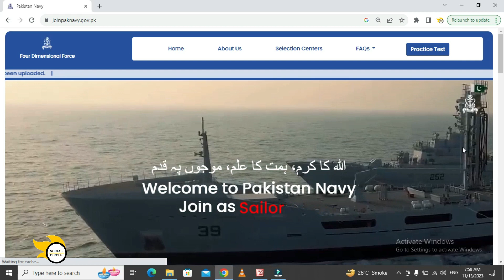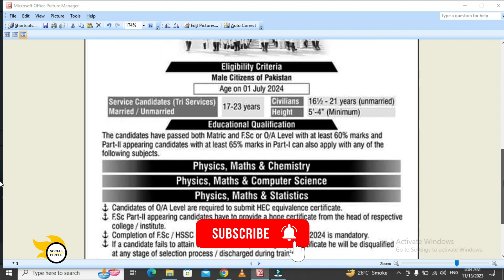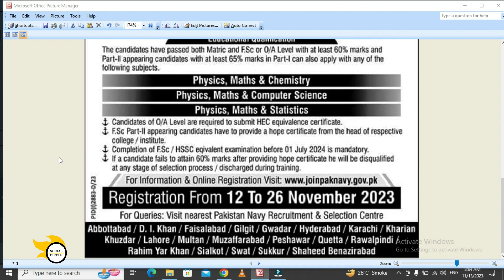Pakistan Navy jobs 2023 | Pakistan Navy jobs 2023 online apply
pakistan navy join,
navy jobs,
navy jobs 2023 online apply,
navy jobs 2024,
navy jobs for men,
navy jobs new update,
navy jobs apply,
navy jobs in pakistan,
join pak navy 2023 online registration,
join pak navy,
join pak navy as commissioned officer,
join pak navy as pn cadet,
join pak navy 2023,